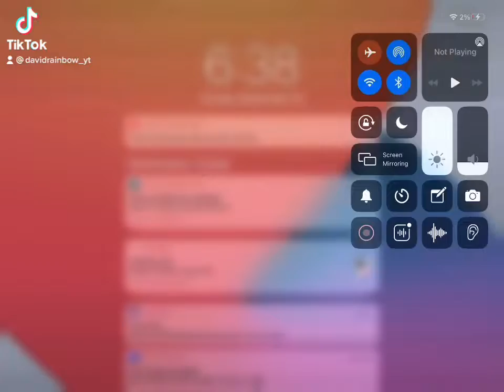Jumping Parachute in Brookhaven Roblox *get stronger fatrat music * l old video last year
This was the last year video that i did I forgot to post it in August 2021 i make so many vids thats how keep forgetting 😣😣😣￼